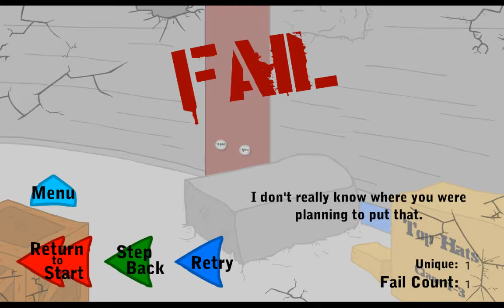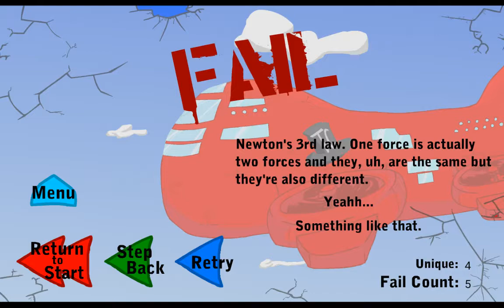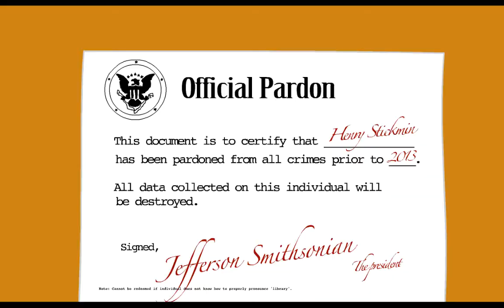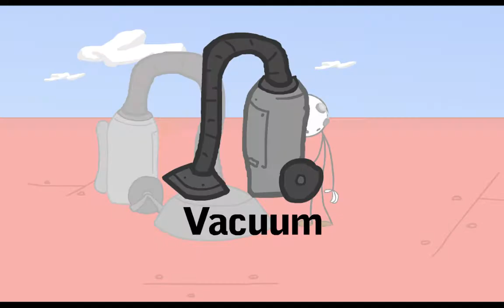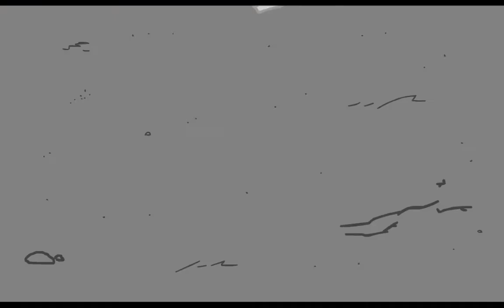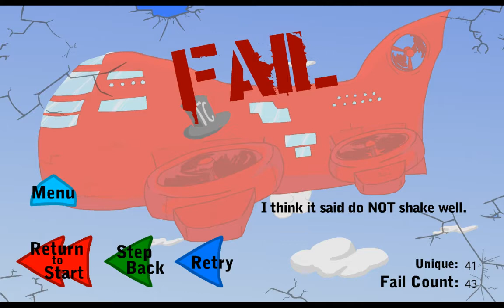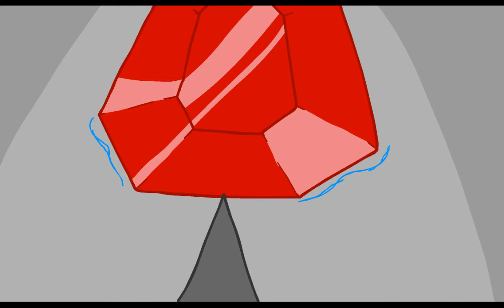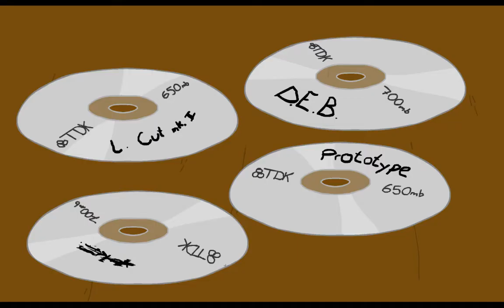EXPOSING THE TOP HAT CLAN | infiltrating the airship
Once again henry stick man is back with alot more actrion then last time!